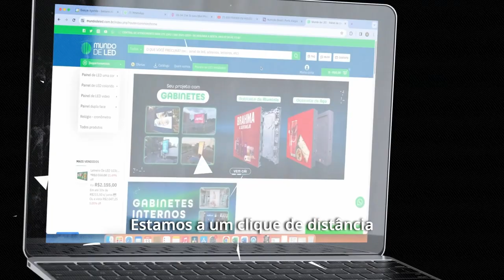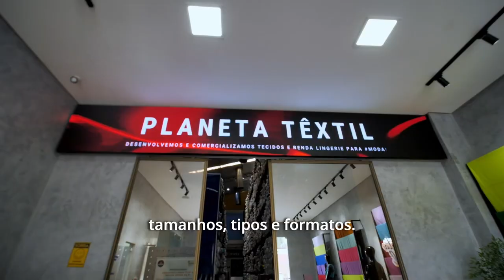Mundo de LED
Conectando sonhos e inovação! 💡🌎

Transformamos ideias em inovação, paixão em produtos e clientes em parceiros. 💙